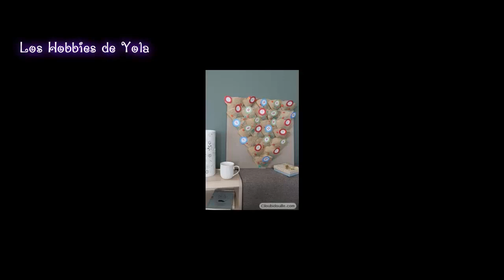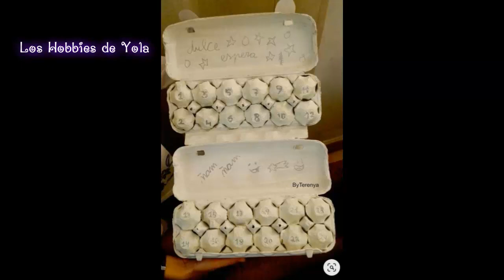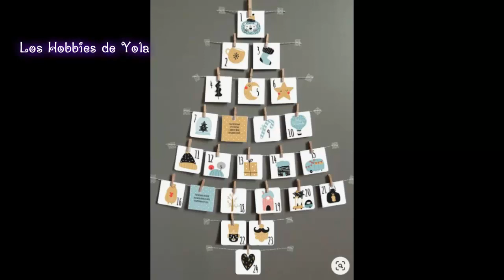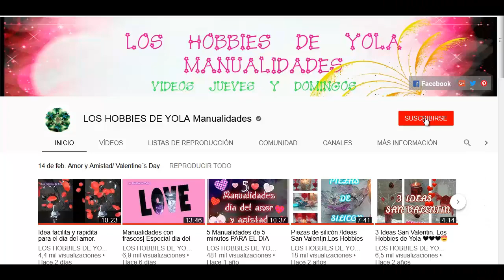Hermosos y originales calendarios de adviento | Decoideas | Los Hobbies de Yola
Hermosos y originales calendarios de adviento !